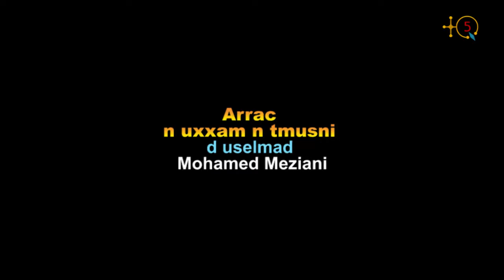Mohamed Meziani akked warraw-is di tizlit n n Dda Sliman Ɛazem